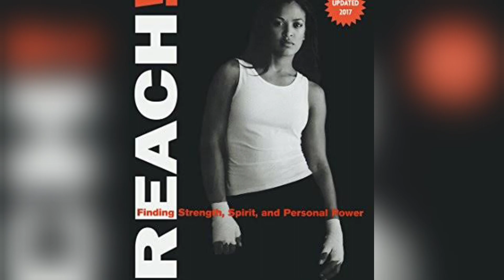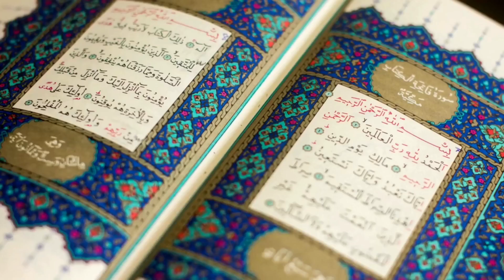Laila Ali Exposed Her Father Muhammed Ali's True Nature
The great boxing Legend Muhammad Ali's daughter, Laila ali, exposed her father's true nature, 14 years before his death. Laila Ali was lucky and unlucky to be the daughter of boxing legend Muhammad Ali.